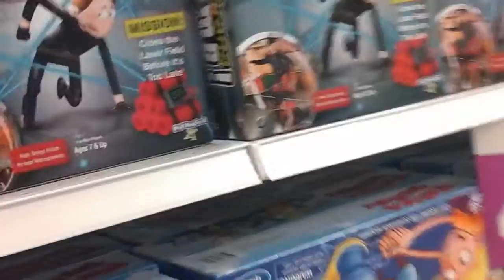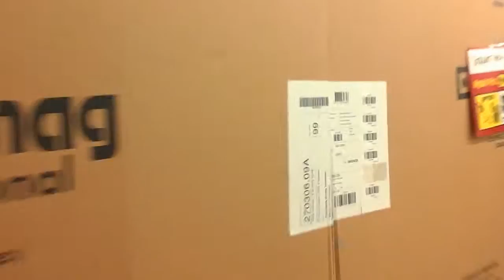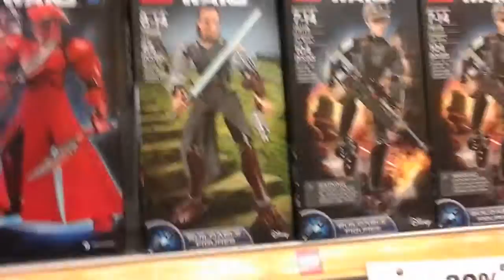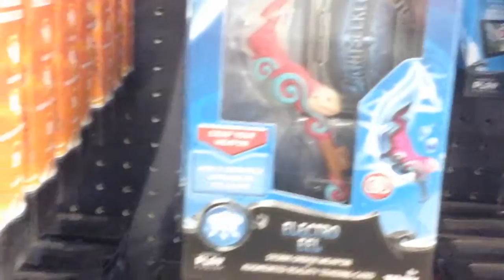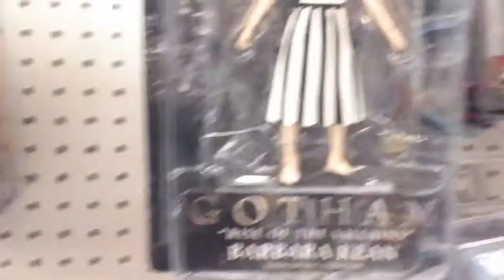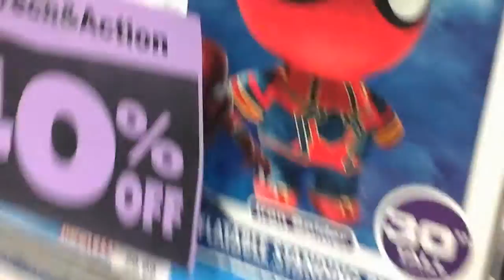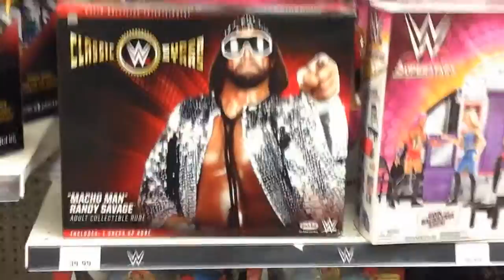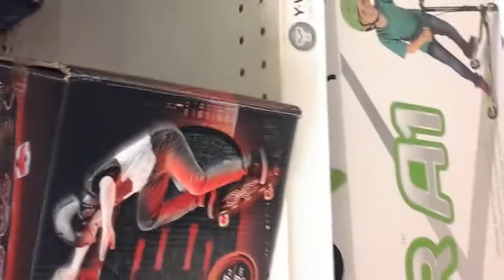Goodbye Toys R Us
This was a sad video to make